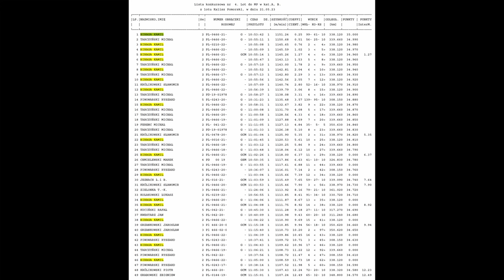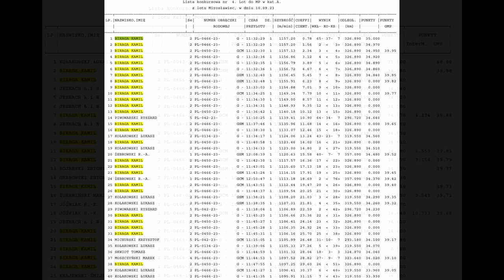Kamil Biraga - 0466 Pułtusko-Przasnysko-Makowski | Młoda hodowla i rewelacyjny sezon 2023! 🏆